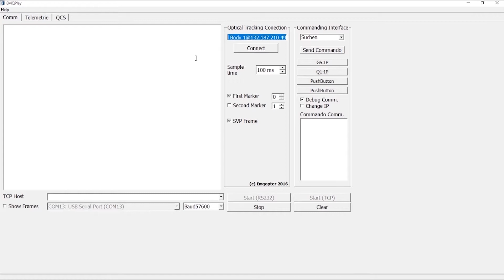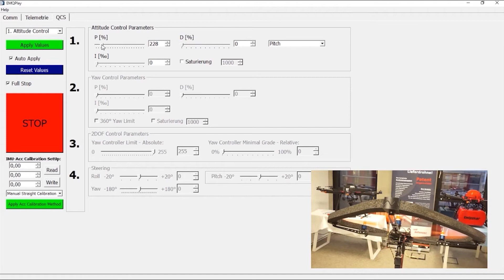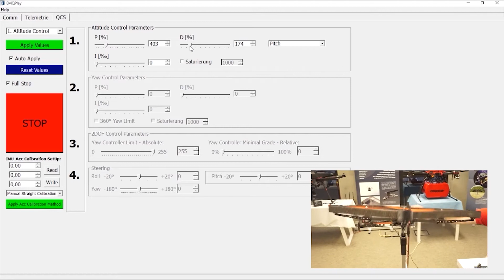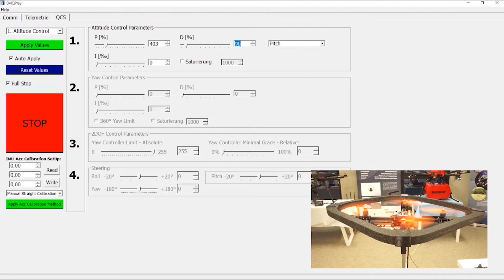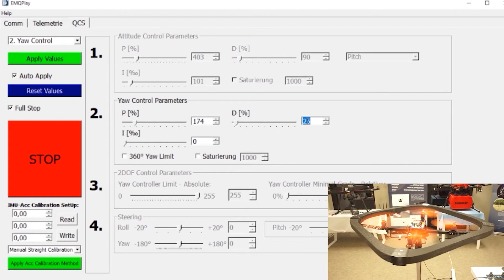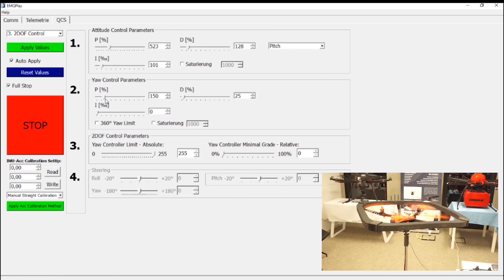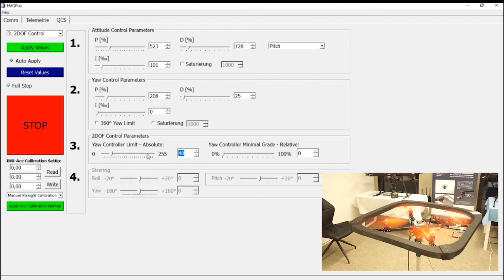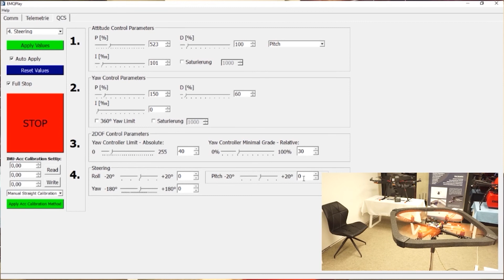Drone Tech Academy: #3 Lageregelung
In der 3. Folge unserer Serie von Lehrtutorials, der Drone Tech Academy, werden die Aufgaben und Funktionen einer Kopter Lageregelung behandelt.

Themen von Folge 3 sind Einstieg in die Theorie eines PID-Reglers, gefolgt von einer Einführung in die Praxis mit dem Programm EMQ-Play.

Es werden die einzelnen Parametereinstellungen von
4:26 - 1. Attitude-Control
7:30 - 2. Yaw-Control
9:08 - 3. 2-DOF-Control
12:59 - 4. Steering
behandelt.